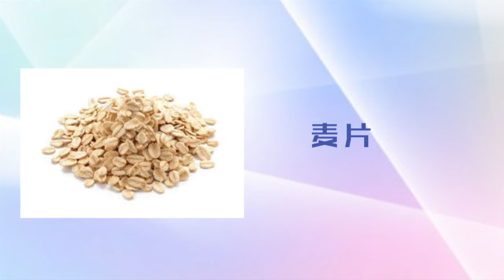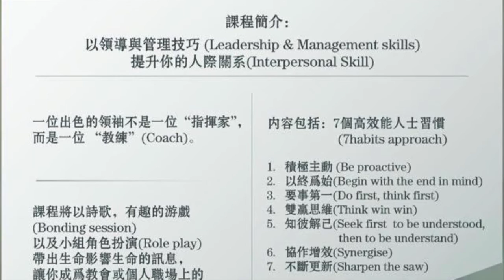CPM TV 20160110